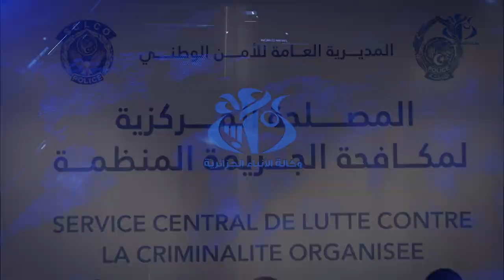الجزائر العاصمة: تفكيك شبكة اجرامية مختصة في المتاجرة غير الشرعية بالذهب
الجزائر  (وأج)- تمكن عناصر الأمن الوطني, خلال الأسبوع الجاري  من الإطاحة بشبكة إجرامية تتكون من 25 شخصا  مختصة في المتاجرة غير الشرعية بالذهب, مع استرجاع محجوزات وأموال فاقت قيمتها 330 مليار سنتيم.